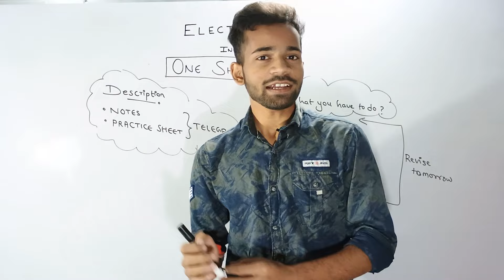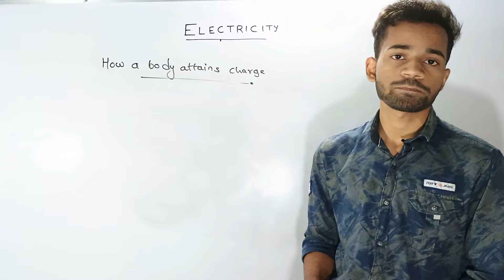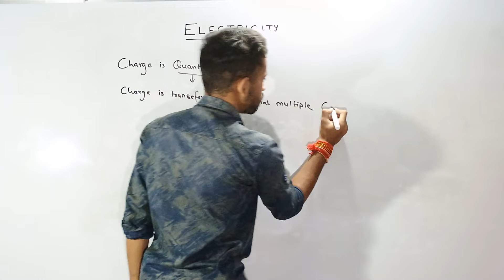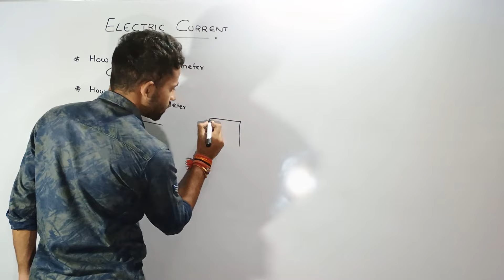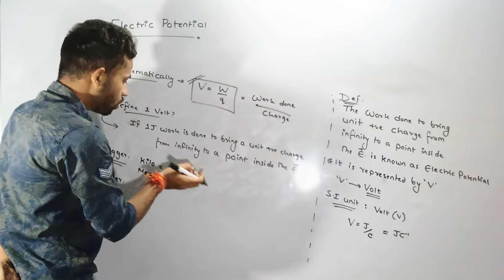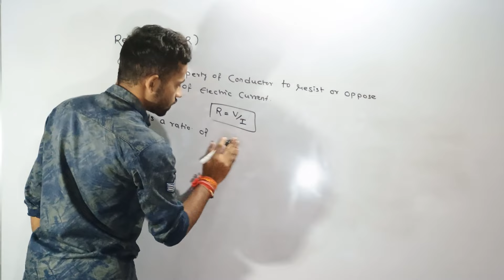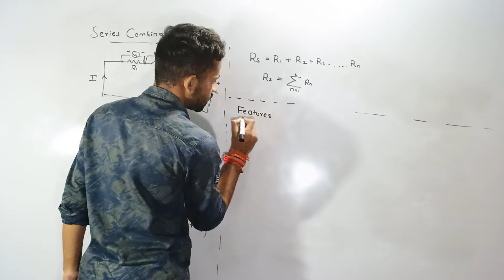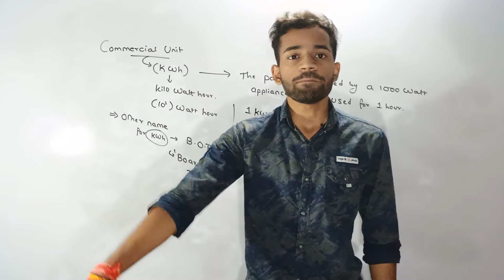Electricity One Shot In Detail | Class 10 CBSE/ICSE BOARD | MBC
🔌 Title: "Electricity One Shot In Detail | Class 10 CBSE/ICSE BOARD | MBC"

🔌 Description:

⚡ Dive into the world of electricity with our comprehensive 'One Shot' session tailored for Class 10 CBSE/ICSE Board students! This detailed session aims to demystify the concepts of electricity, covering everything from basic fundamentals to advanced topics in a single comprehensive guide.

🔍 In this power-packed lecture, we'll explore the fundamental principles governing electricity, understanding circuits, Ohm's law, and various electrical components. Whether you're prepping for your board exams or seeking a better grasp of electrical concepts, this session is your go-to resource!

📚 With detailed explanations, solved examples, and engaging visuals, we'll navigate through the intricacies of electricity to ensure a clear understanding of concepts. Additionally, we'll provide concise notes and a practice sheet to reinforce your learning and aid in exam preparations.

🌟 Join us to elevate your understanding of electricity and ace your exams with confidence!

🔗 Connect & Stay Updated:

Join our Telegram channel for real-time updates and study resources. MBC Telegram Channel

GET NOTES OF THIS CHAPTER FROM MBC TELEGRAM CHANNEL

⚡ Prepare to illuminate your understanding of electricity! Join us in this detailed exploration. Electricity Class10Board MBCClasses ⚡📚